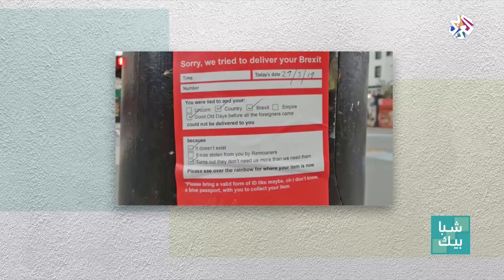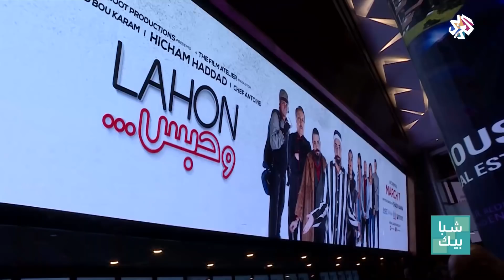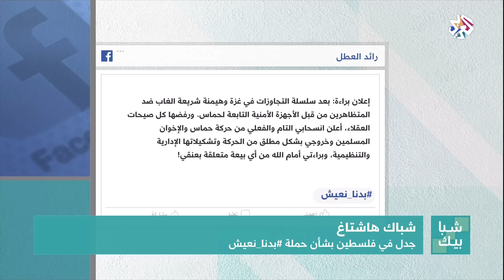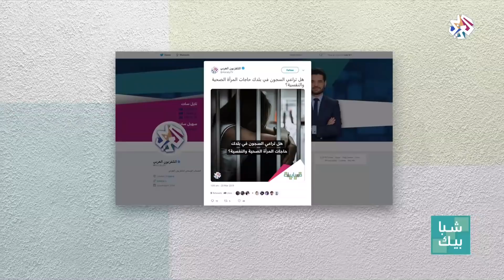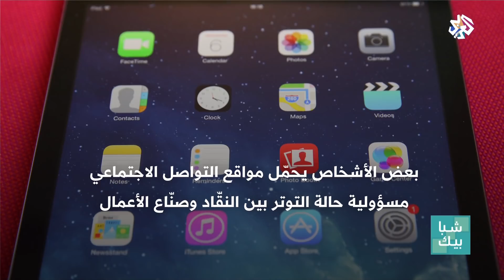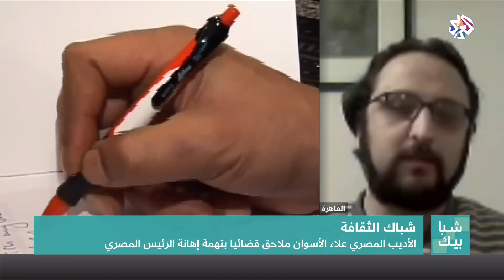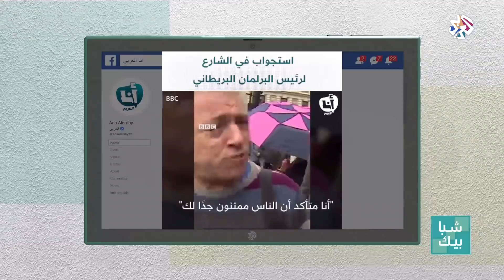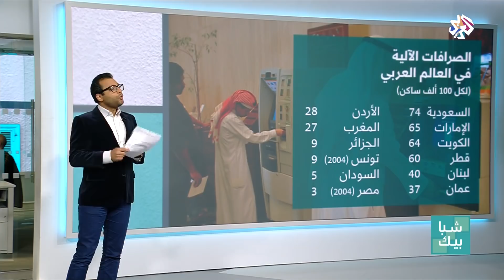شبابيك│20-03-2019│الحلقة كاملة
سلطت هذه الحلقة من برنامج شبابيك في شباكها الرئيسي الضوء على أوضاع المرأة في السجون العربية، وخاصة في مصرَ ولبنان حيث تغيب القوانين الضامنة لحقوق السجينات، أما شباك الفنون فتعرف على فخصص للحديث عن فيلم "لهون وحبس" للإعلامي والممثل هشام حداد والمخرج شادي حنا، وفي شباك الثقافة تابعت الحلقة تطورات قضية الأديب المصري علاء الأسواني، الملاحق من القضاء العسكري بتهمة إهانة عبد الفتاح السيسي.
تقديم: ديما ونوس